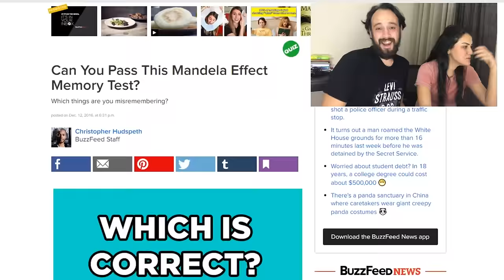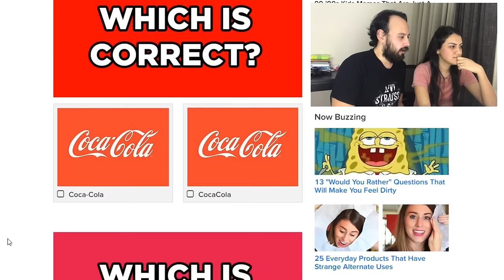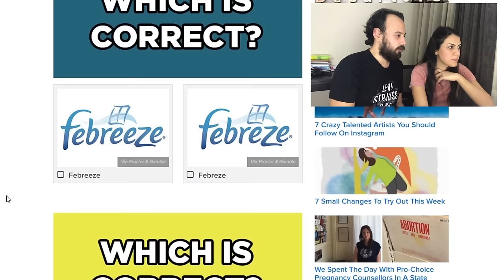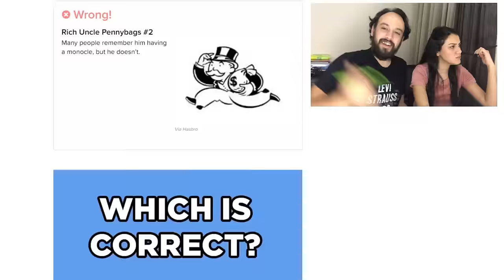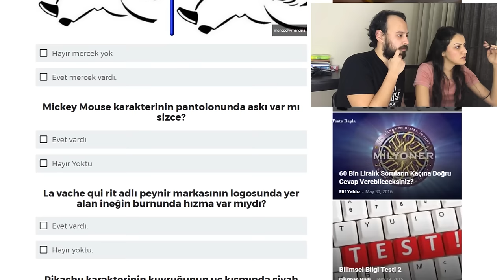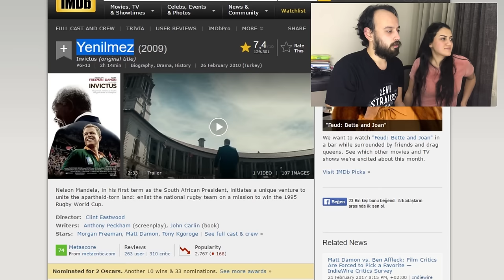HİÇBİR ŞEY GÖRDÜNDÜĞÜ GİBİ DEĞİL!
MUHABBET BAŞLIKLARI:

- Mandela etkisi testi 02:45
- Hugo'da küfreden çocuk 07:32
- Paralel Evren Var mı? 09:25
- Herkesin farklı gördüğü elbise 11:40

Bak 4 videoluk konuyu harcamışız tek videoda :D

Kinguin yüzde 3 indirim kodunuz: "ENIS" (Tırnaklar olmadan yazılacak tabii ki :D) Bunu yazınca yüzde 3 indirim alacaksınız. Aha bu da link: ► goo.gl/w5PE7p